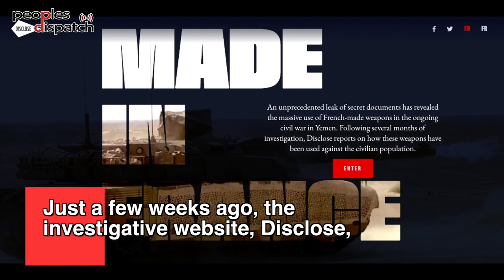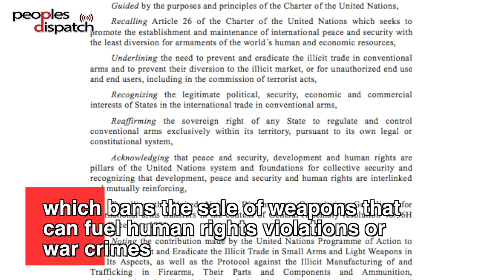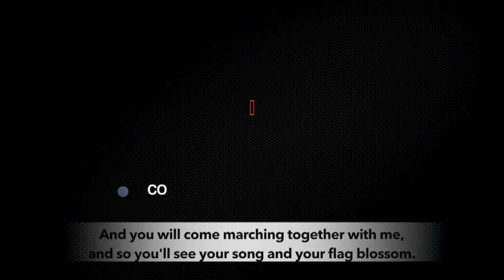French activists stop arms shipment for Saudi Arabia’s Yemen war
Rights groups in France managed to stop the loading of French weapons meant for sale to Saudi Arabia by holding demonstrations at the Le Havre port last week. They stated that the weapons sale violates the UN Arms Trade Treaty as the weapons are likely to be used in the Yemen war which has taken the lives of tens of thousands of civilians. The treaty bans the sale of weapons that can fuel human rights violations or war crimes.